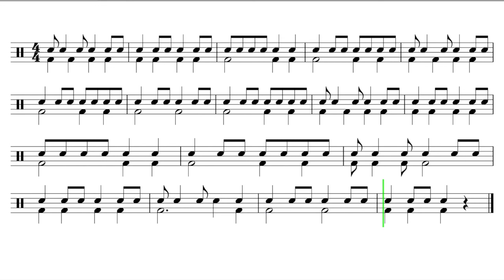Let's Play "Give My Regards To Broadway" - Percussion